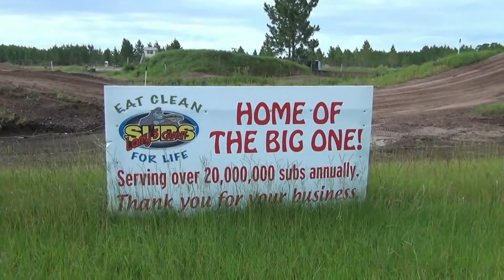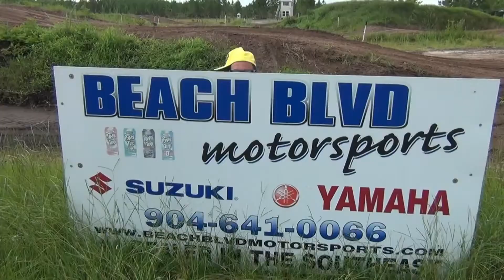2012 GoPro/Racer-X Film Festival Entry: Brandon Kent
2012 Racer-X amateur film entry